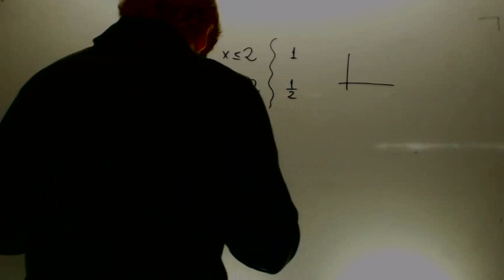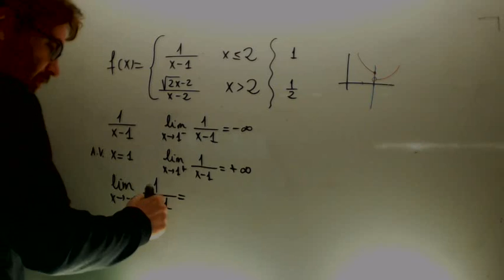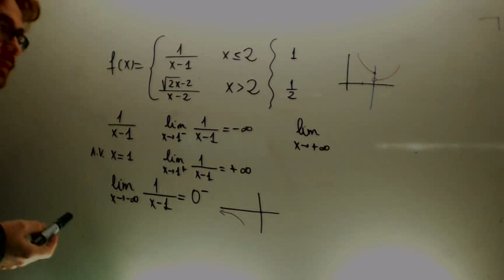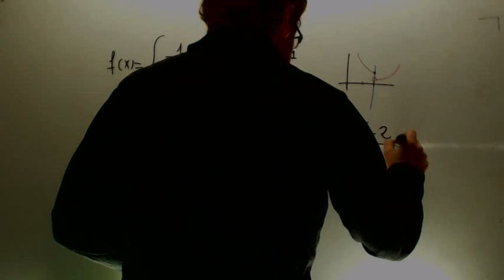Asintotas en funciones a trozos Trabajosa Matematicas 2º Bachillerato Academia Usero Estepona